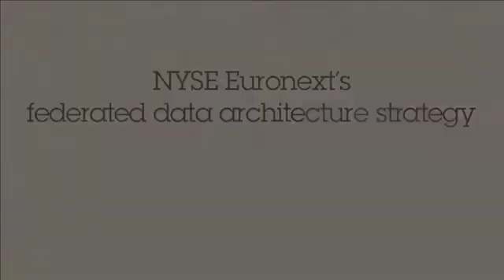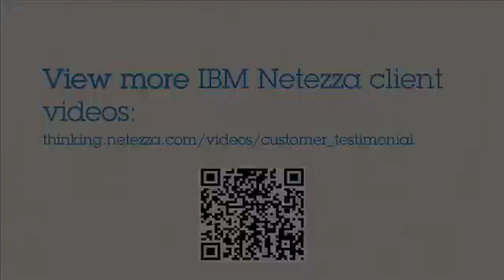NYSE Euronext: Federated Data Architecture With PureData System for Analytics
Emilie Werr, VP & Head of Enterprise Architecture for NYSE Euronext discusses the benefits seen from their new PureData System for Analytics. Some of these key benefits include: the ability to support their large data footprint (up to 4TB a day), giving users the ability to connect globally, and intra-day updates in as little as 1-minute intervals.